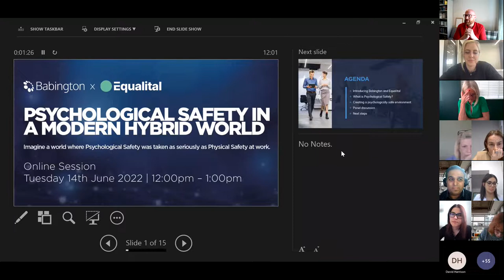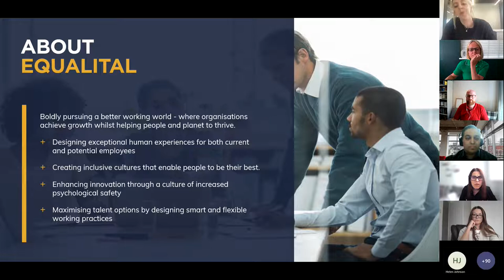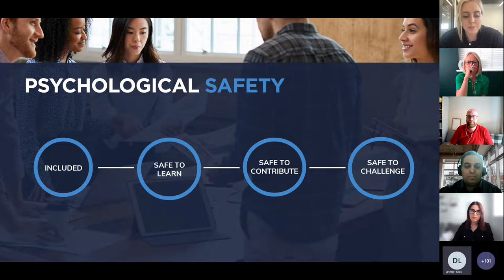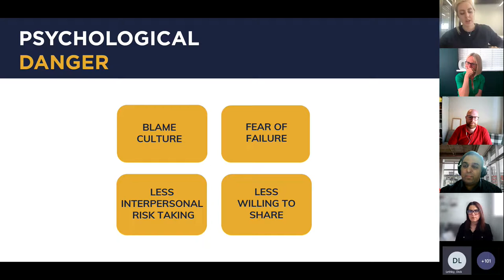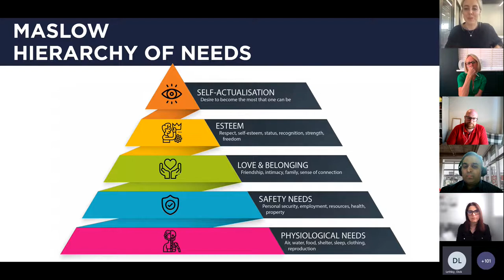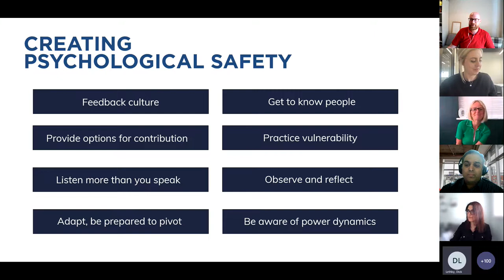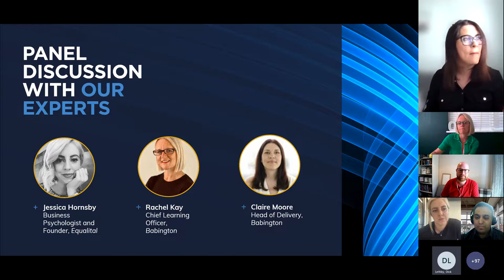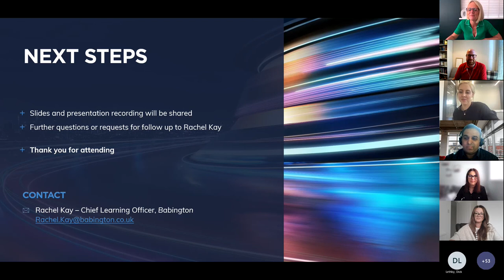Webinar: Psychological Safety in a Modern Hybrid World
Babington Chief Learning Officer, Rachel Kay, is joined by leading business psychologist Jess Hornsby as we explore the important and deeply fascinating topic of psychological safety.